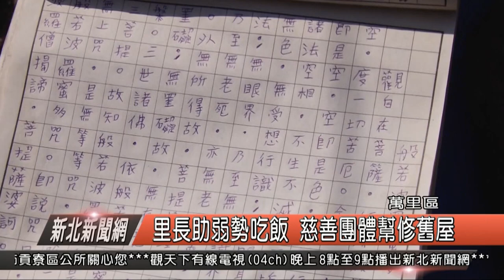里長助弱勢吃飯 慈善團體幫忙修舊屋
里區中幅里有一位眾所皆知的李姓男子，因為到處為家、洗澡生活用水都在溪邊，常常招來異樣眼光，就在里長選舉期間，當時里長候選人也是現任里長關注後，開始帶著他就醫、找尋安置，開始有善心團體協助幫忙，現在這位李先生不但進步許多還開始會抄寫心經，里長感謝大家的協助，也期盼大家都能夠少一點誤會、多一些的關心。

中幅里長何寶環表示，李姓男子從小缺乏家人照顧到處為家，在選舉期間走訪認識，在實地了解之後才發現這位李先生其實缺乏關心、自信心較低，不是大家口中的這麼頭痛，為此當選里長之後，也幫李先生買飯吃，注重他身體的整潔，也帶他去看醫生，近來社團法人觀世音慈心會也來捐款幫忙，甚至為他修繕老屋，幫他找到安置處所。

社團法人觀世音慈心會長何文杞表示，李先生原本到處為家或是住在廟裡，洗澡生活起居都在溪旁邊，在里長的協助之下終於有一處遮風避雨的老屋可以讓他居住，不過卻是連門都沒有，因此觀世音慈心會也趕緊協助，幫忙老屋整修，將木造屋頂也換成鋼骨結構的鐵皮屋頂，還有放入床具與家具，讓李先生有更好的居住環境。

萬里區長粘雪琴表示，區公所也帶著棉被與生活物資來協助安置，並頒發感謝狀給慈心會，而里長也拿出李先生經過醫療人員協助後，開始手抄的心經給慈善會的會員們觀賞，希望大眾可以多給李先生一些關心、耐心與善心，讓李先生不論生活上、精神上都有所進步。